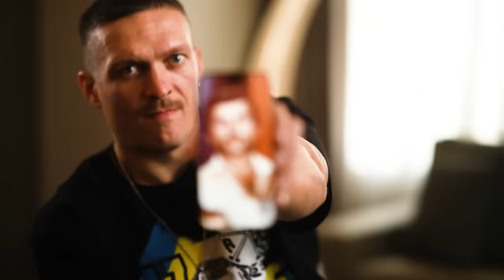EXCLUSIVE: Emotional Must-See Oleksandr Usyk on Tyson Fury, His Late Father & The War in Ukraine 🇺🇦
Oleksandr Usyk speaks to Steve Bunce about the Tyson Fury and Francis Ngannou heavyweight fight, wanting to beat Tyson Fury, his late father's impact on his life, and goes into detail about the war in Ukraine.